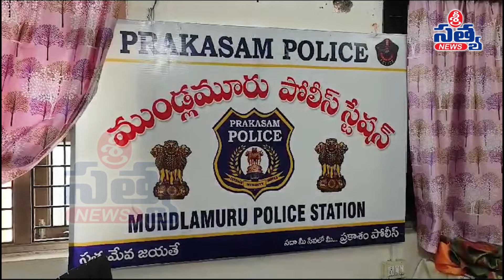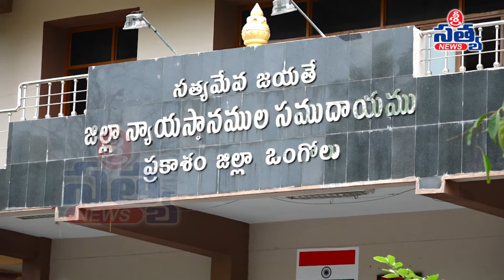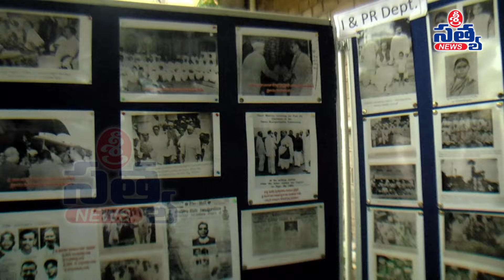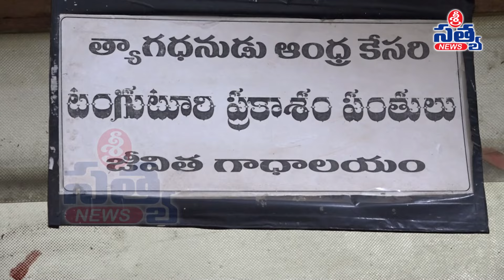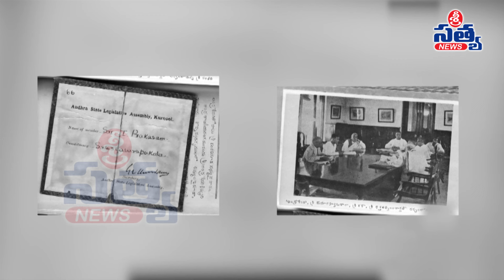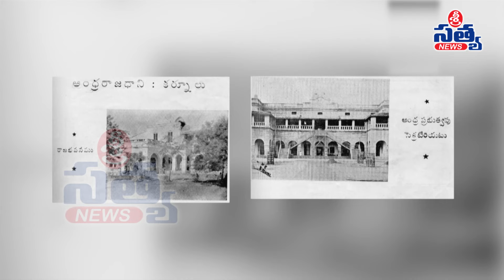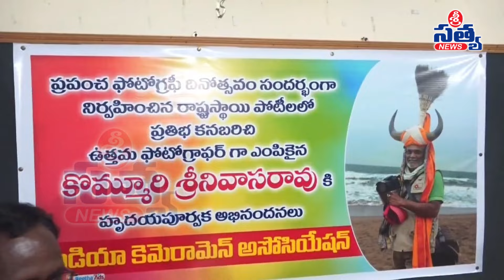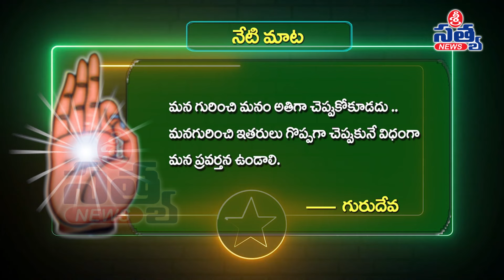23-08-2024 SRI SATYA NEWS BULLETIN 2:00 PM SRI SATYA NEWS